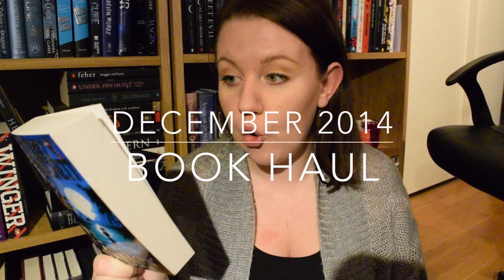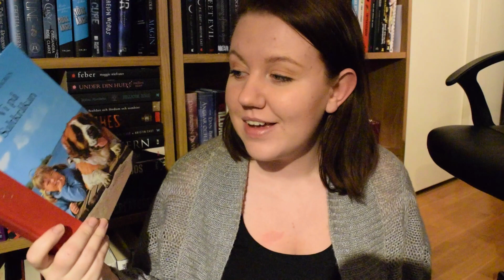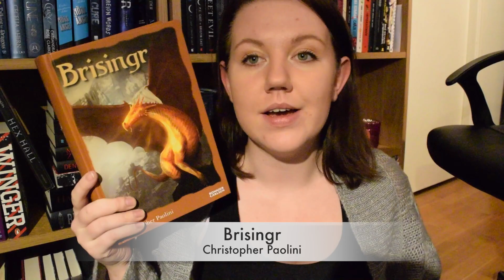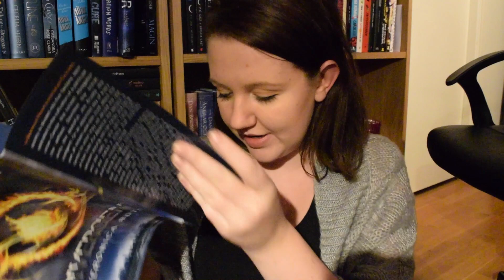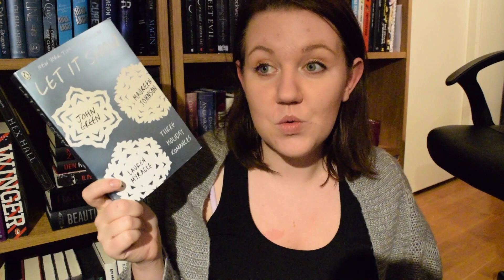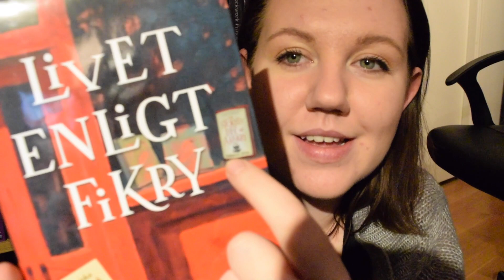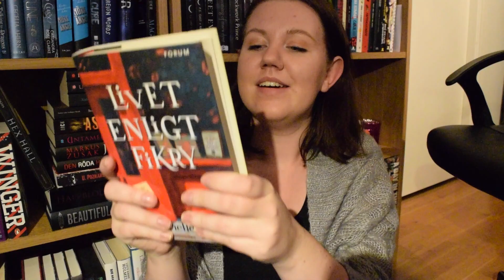Book Haul: december 2014